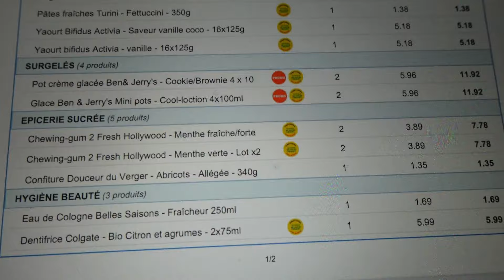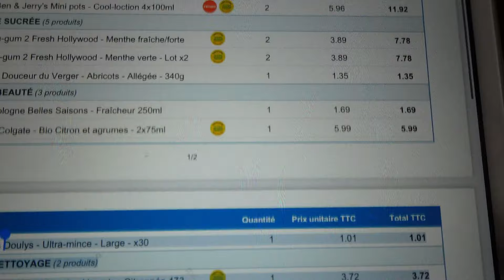VLOG 122/GRAND ET GRAND RANGEMENT/NOUVELLE CAGE POUR GRIOTTE/NEUROCHIRURGIEN...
Voici UNE NOUVELLE VIDEO VLOG 2023 - CELUI-CI EST LE VLOG N°122 !!! UN BOUT DE MA VIE, TOUT SIMPLEMENT AVEC NOUS 2... KIDOU mon mari, et moi même bien sûr !! Mais aussi souvent avec une troisième personne. ma soeurette jumelle d'amour AUDREY !

CETTE SERIE DE VLOGS QUI EXPOSE LE DEROULEMENT DE CHAQU'UNE DE MES SEMAINES - Vivez au jour le jour ma vie quotidienne ah ah à vous de découvrir ça en vidéo.